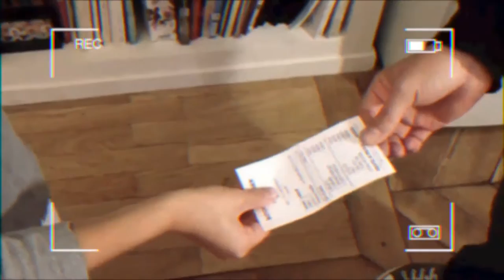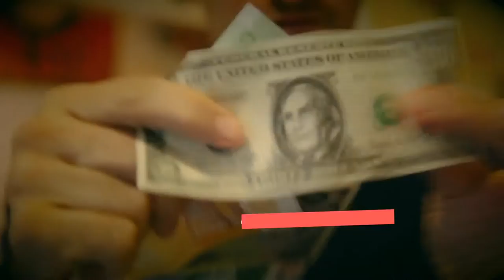Split Yves Doumergue